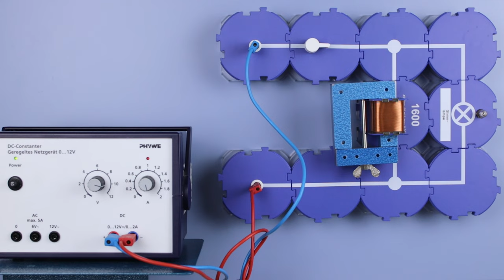Selbstinduktion beim Ausschalten mithilfe einer Glimmlampe - Experiment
Bei diesem Demonstrationsexperiment rollt ein Wagen eine geneigte Ebene herunter und führt eine gleichmäßig beschleunigte Bewegung aus. Die Geschwindigkeit wird in Abhängigkeit von der Zeit gemessen. Insgesamt durchfährt der Wagen die Strecke viermal. Jedesmal wird der Neigungswinkel der Ebene erhöht. Die Beschleunigung bei jedem Durchgang wird mithilfe eines Geschwindigkeits-Zeit-Diagramms ermittelt und miteinander verglichen.
► Deine Mitarbeit und deine Beiträge sind erwünscht.